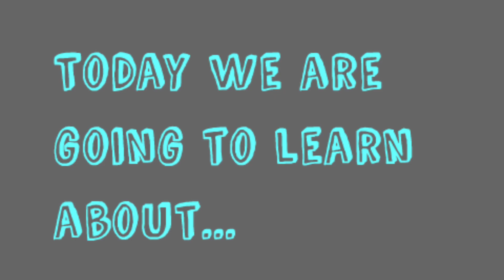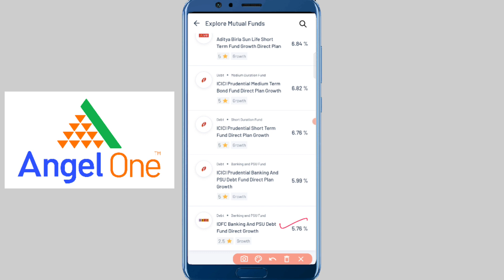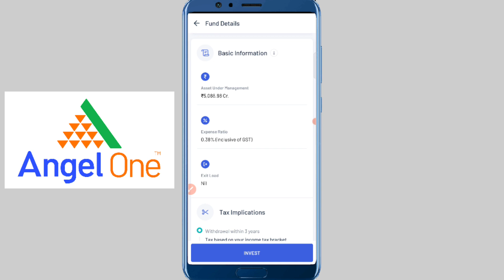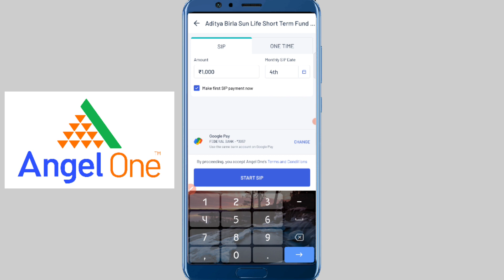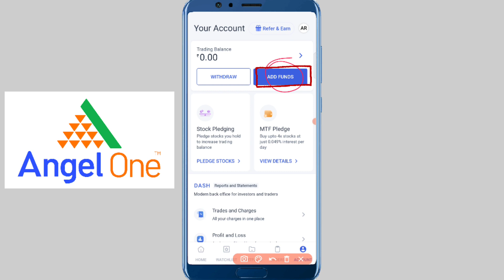How to get all Low risk Mutual Funds - Angel One -Bengali